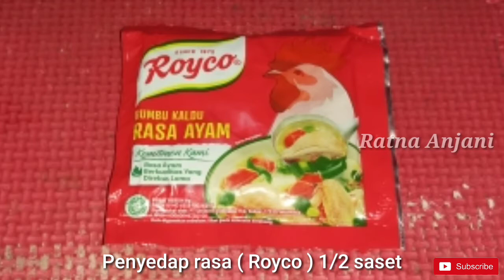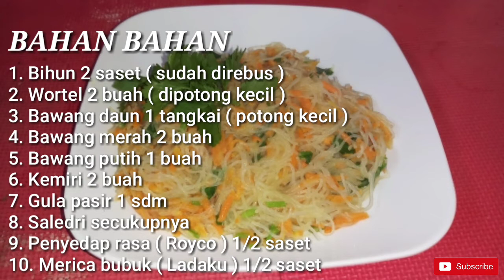Resep Lodeh Bihun Wortel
Bahan Bahan

1. Bihun 2 bungkus ( sudah direbus )
2. Wortel 2 buah ( potong kecil )
3. Bawang daun 1 tangkai ( potong kecil )
4. Bawang merah 2 buah
5. Bawang putih 1 buah
6. Kemiri 2 buah
7. Gula pasir 1 sdm
8. Saledri secukupnya
9. Penyedap rasa ( royco ) 1/2 saset
10. Merica bubuk ( ladaku ) 1/2 saset

Cara membuatnya

1. Siapkan belender, lalu masukan kemiri 2 buah, bawang merah 2 buah, bawang putih 1 buah, air putih sedikit saja, lalu belender sampai halus

2. Siapkan minyak di atas wajan, lalu masukan bumbu yang tadi kita buat, masukan juga bawang daun 1 tangkai, wortel 2 buah, bihun 2 bungkus, merica 1/2 saset, penyedap rasa 1/2 saset, gula pasir 1 sdm, lalu aduk sampai merata

3. Setelah lodeh bihun wortel setengah matang masukan daun selederi secukupnya, tunggu sampai matang

4. Lodah bihun wortel siap di sajikan

Nah itu dia cara membuat lodeh bihun wortel dari mulai bahan bahan, takaran dan cara membuatnya dari awal sampai selesai

Terima kasih
Selamat mencoba
Semoga berhasil